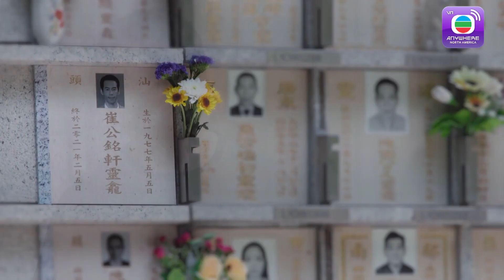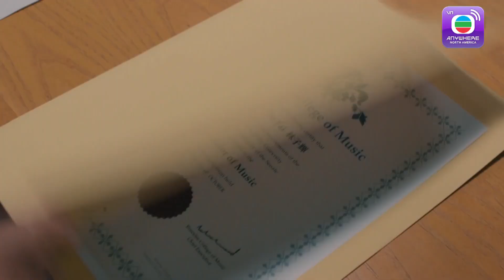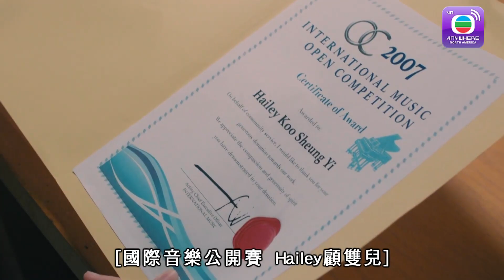Bảy Công Chúa – Tập 14 (Lồng Tiếng) Huỳnh Thúy Như,Lâm Hạ Vy,Cao Hải Ninh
【TVBAnywhere North America Viet】Đại gia ngầm Cố Bách Phương qua đời để lại di nguyện cho bảy cô con gái cùng cha khác mẹ, cô con gái lớn Cố Linh San (Huỳnh Thúy Như đóng) sự nghiệp thành công nhưng đời sống tình cảm lận đận, có tình yêu không suôn sẻ với người đàn ông thành đạt đã kết hôn Diệp Tử Lễ (Trần Sơn Thông đóng), và bị em gái ruột Cố Thanh Đồng (Cao Hải Ninh đóng) ghẻ lạnh. Thanh Đồng nửa đời lận đận, mãi đến khi gặp được bậc thầy vẽ truyện tranh Mã Kỳ Tuấn (Lục Vĩnh đóng), cuộc sống có thay đổi mới. Linh San và cô em gái thứ ba cùng cha khác mẹ Cố Ngữ Yên (Lâm Hạ Vy đóng) ghét nhau, Ngữ Yên đối với người chồng đã mất không thể quên, vướng vào mối quan hệ với người bạn Thẩm Chiêu Nhiên (Trịnh Tử Thành đóng) và nghệ thuật gia Vương Nam (Từ Vinh đóng). Em gái thứ tư Cố Song Nhi (Giang Gia Mẫn đóng) có lối sống hai mặt suýt gây ra tai họa lớn, em gái thứ năm Triệu Quân Nguyệt (Trần Oánh đóng) vì bất hạnh mà mẹ ruột gánh chịu mà đi tìm chị em họ Cố báo thù, cô gái thứ sáu Phương Sở Du (Quảng Khiết Doanh đóng) do không thể khắc phục những khuyết điểm trong tính cách của mình mà tự buông thả bản thân khiến cho cuộc đời ngày càng xuống dốc.